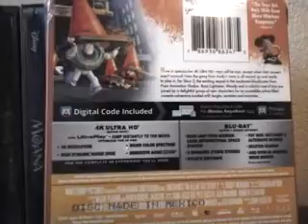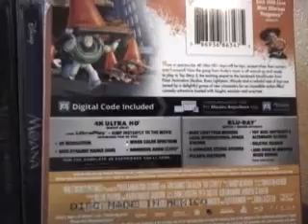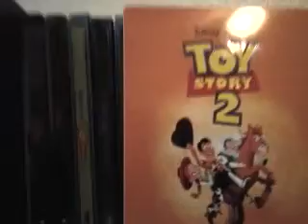Toy Story 2 4K Blu Ray unboxing.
An unboxing of the Toy Story 2  Steelbook.